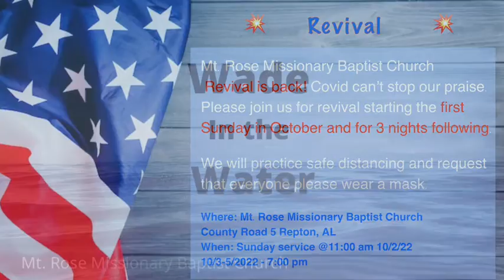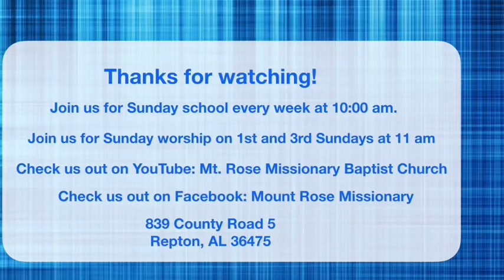Treasures in Heaven | September 4, 2022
This sermon is entitled, ”Treasures in Heaven.” It was preached by Rev. Andre Jones on September 4, 2022. In this sermon Pastor reminds us that sometimes we can lose our focus on God’s word. He tells us in Matthew 6 that we should be careful not to call attention to ourselves when we are praying or are in service to God.